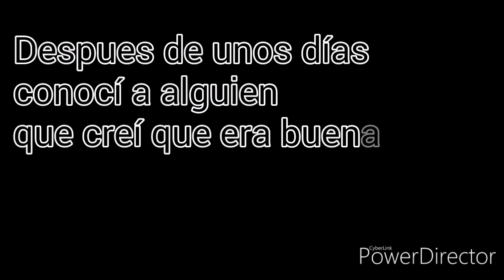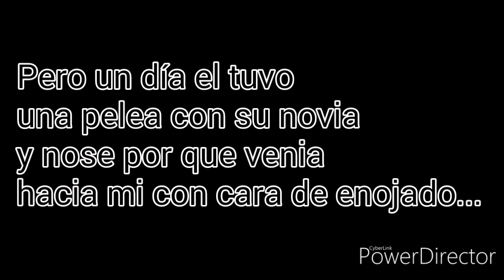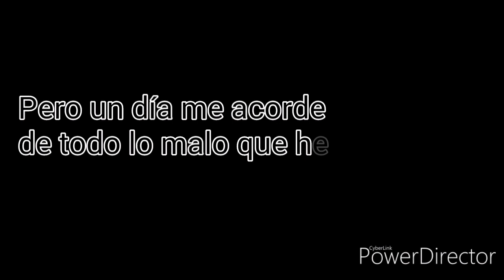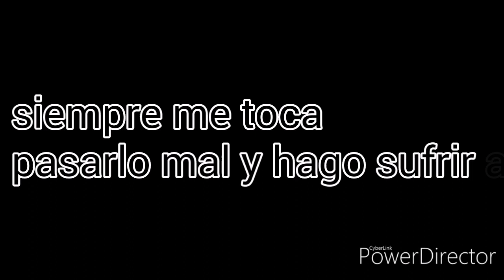Spartor cap.3 (El pasado de Rius y Raptor)